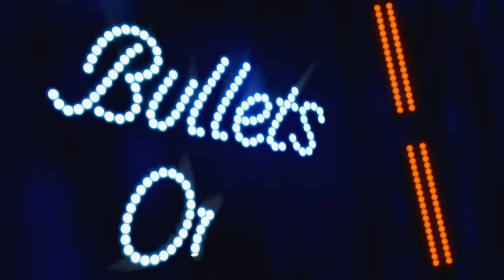Bullets Over Broadway Comes to Chicago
“The best show in town!” shouts NPR.

Hailed by Time Magazine as, “Musical Theatre Gold!”, BULLETS OVER BROADWAY is the hilarious musical comedy about the making of a Broadway show.

Written by Woody Allen, with original direction and choreography by Susan Stroman and based upon the screenplay of the acclaimed film by Woody Allen and Douglas McGrath, BULLETS OVER BROADWAY is the story of a young playwright who, in desperate need of financial backing for his next show, accepts an offer he can’t refuse from a mobster looking to please his showgirl girlfriend.

Don’t miss what the New Yorker exclaims as, “a Fun Machine from Start to Finish!” Loaded with big laughs, colorful characters, and the songs that made the 20s roar, Bullets Over Broadway is bringing musical comedy back with a bang.